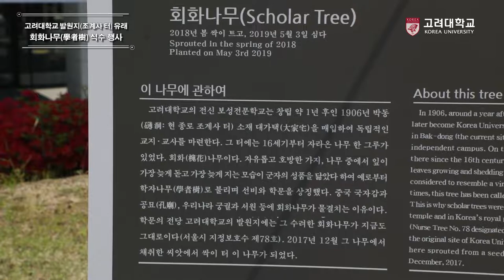[고려대학교 Korea University] 고려대학교 발원지(조계사 터) 유래 회화나무 식수 행사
고려대학교 발원지(조계사 터) 유래 회화나무 식수 행사

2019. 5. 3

고려대학교 법학관 신관 앞